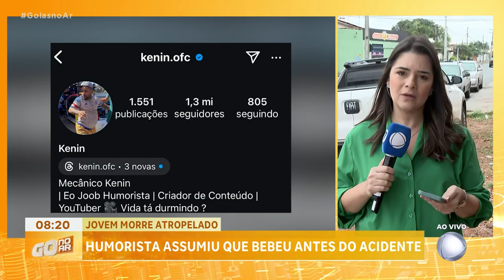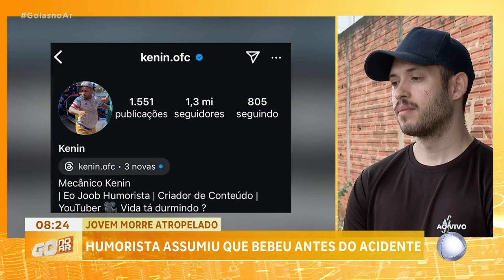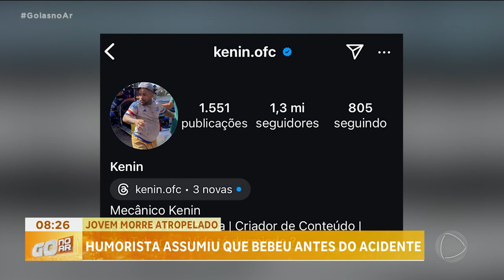HUMORISTA ASSUMIU QUE BEBEU ANTES DO ACIDENTE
UMA TRAGÉDIA EM APARECIDA DE GOIÂNIA. JOVEM ENTREGADOR DE APENAS 22 ANOS PERDEU A VIDA DEPOIS DE SER ATINGIDO POR UM CARRO EM ALTA VELOCIDADE. O MOTORISTA, UM INFLUENCIADOR DIGITAL, ASSUMIU QUE TINHA BEBIDO. AGORA, A FAMÍLIA EXIGE JUSTIÇA.